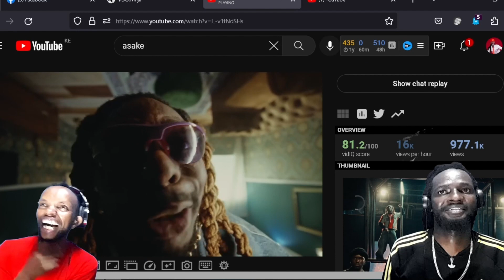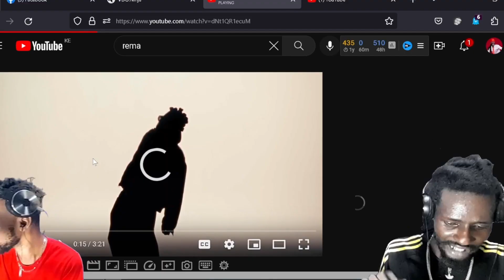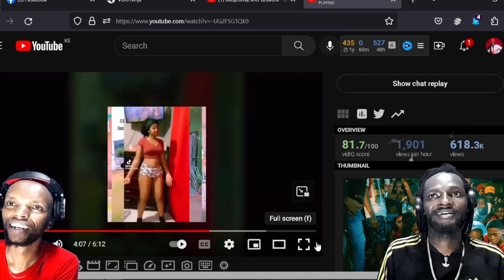REACTION aske ft olamide {official video}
REACTION aske ft olamide {official video} SOSO OMAH LAY {OFFICIAL VIDEO}BUSY SIGNAL SUGAH DADDY {OFFICIAL VIDEO}REMA CHARM {OFFICIAL VIDEO}